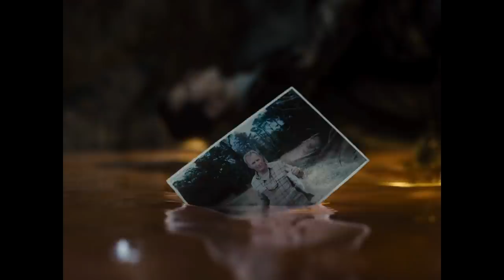Zack Snyder's Electricity Squad Trailer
If you watched the Justice League trailer with no sound, this is what you might think it's about.

Miss Bright Light - Daniela Rincon
Antitrustman/Dark Darkman/Lex - Auralnaut Craven
Joker - Auralnaut Zak

Justice League Trailer is the property of Warner and DC
Trailer Music - Praxis by TOTEM